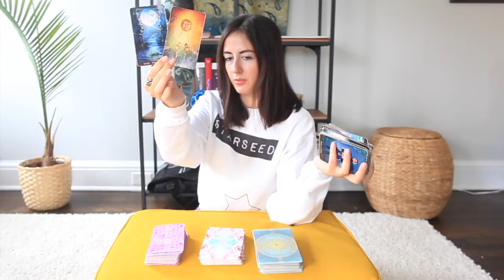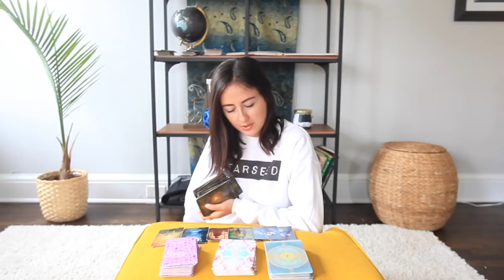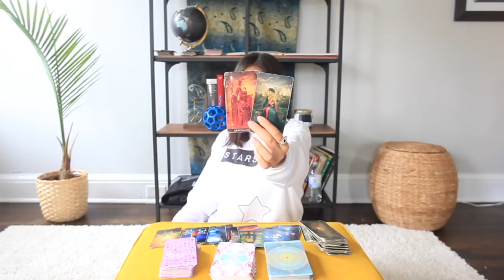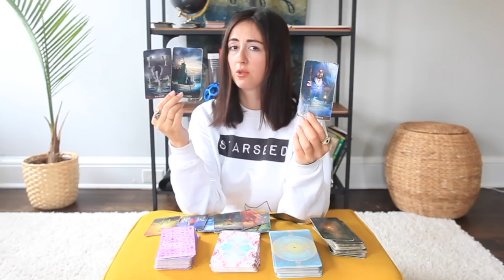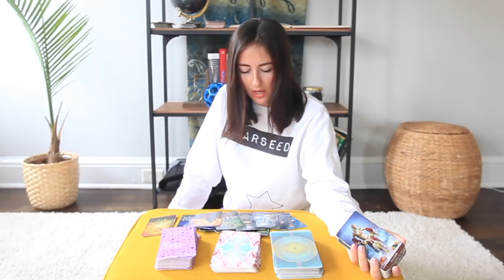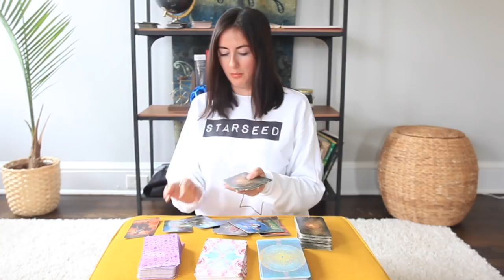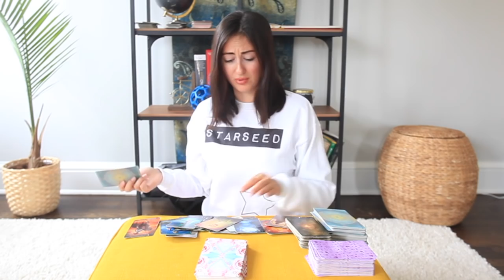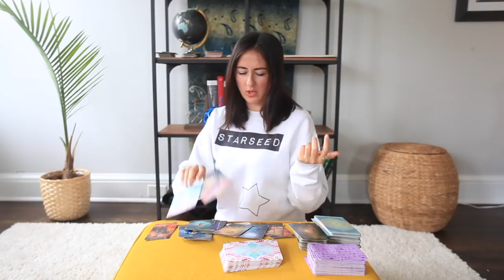GEMINI DECEMBER 2019: NOW YOU ARE THE ONE WHO HAS OPTIONS. 3 KINGS.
If you are a designer or artist and want to be a part of our own tarot/oracle cards creation project, please email with links to your work, subject line "Astro in Wonderland Tarot Cards"
❤️ONE ON ONE TAROT COURSE WITH ME: